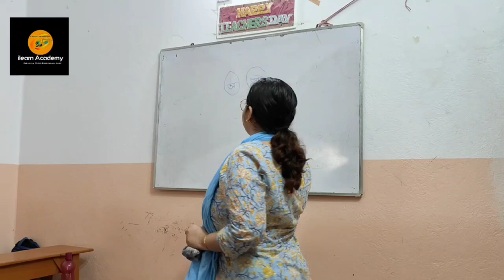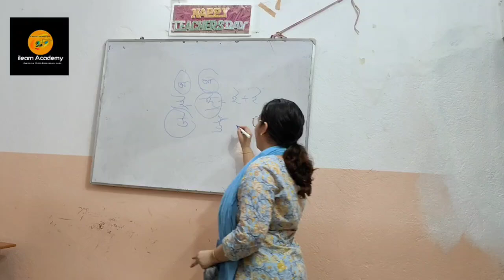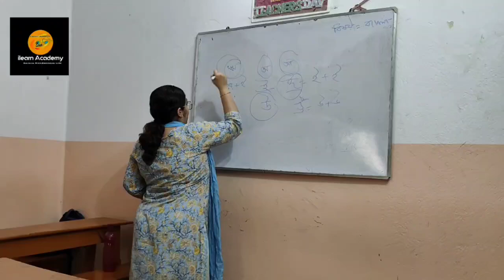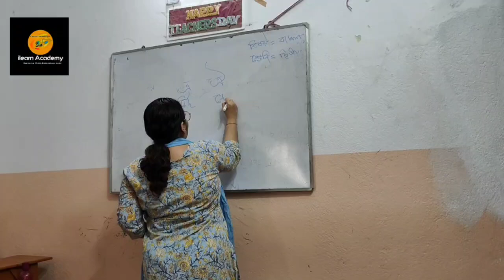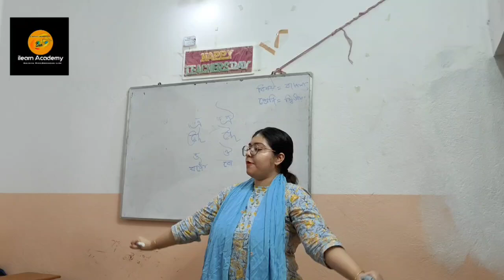23 June 2024